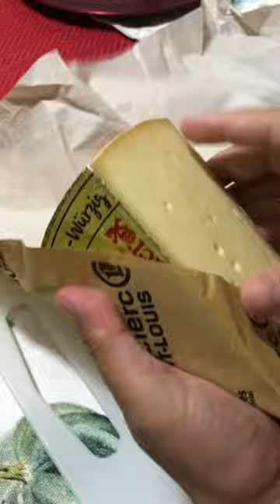Swiss cheese Appenzeller 12months wow!